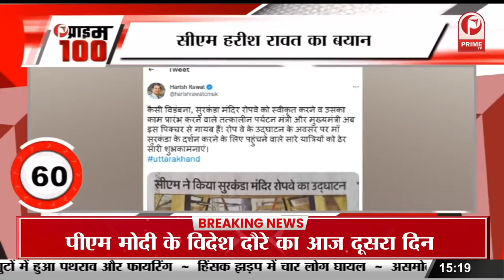Mahesh Babu in Action : ‘सरकारू वारी पाटा’ का ट्रेलर आउट, एक्टर का दिखा दमदार एक्शन || Prime Tv